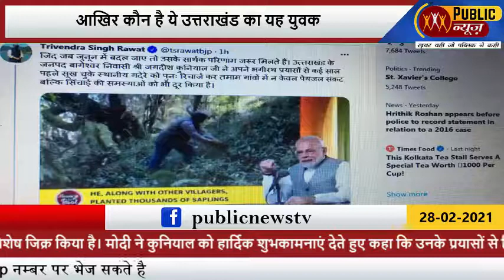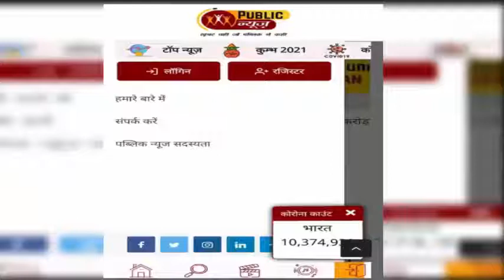Narendra Modi | जगदीश उनियाल ने ऐसा क्या किया जो मोदी ने मन की बात में इतनी तारीफ कर | Publicnewstv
प्रधानमंत्री नरेंद्र मोदी ने आज रविवार को अपने ‘मन की बात’ कार्यक्रम में उत्तराखंड जिले के बागेश्वर निवासी जगदीश कुनियाल प्रयासों की सक्सेस स्टोरी का विशेष जिक्र किया है। मोदी ने कुनियाल को हार्दिक शुभकामनाएं देते हुए कहा कि उनके प्रयासों से विभिन्न गांवों में पानी की समस्या दूर हो गई है। उन्होंने कहा कि इस तरह के प्रयासों से खाली हो रहे गांवों में ग्रामीण दोबारा आकर बसने लगेंगे। यहीं नहीं, उनके प्रयासों से अन्य क्षेत्र के ग्रामीणों को भी प्रेरणा मिलेगी।